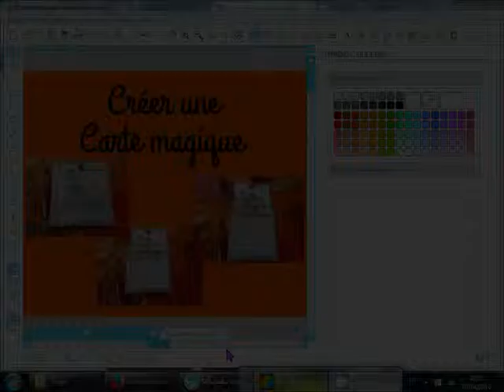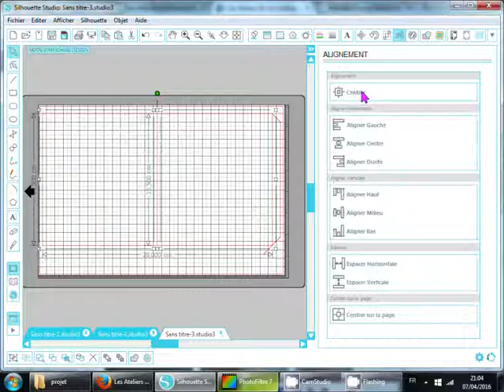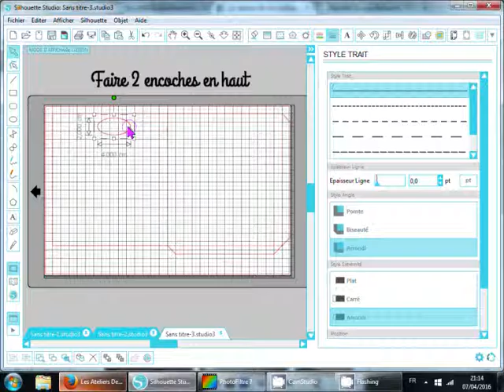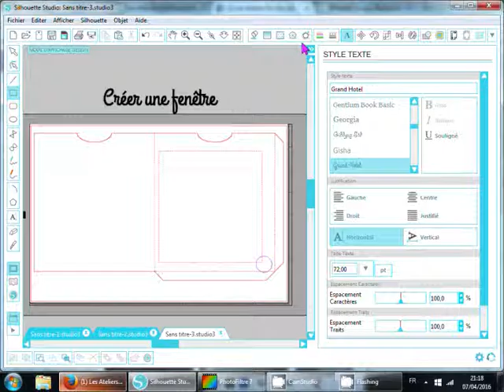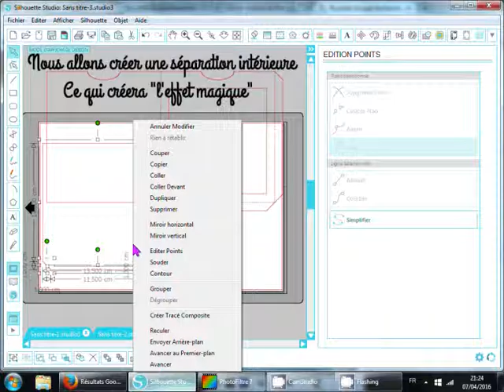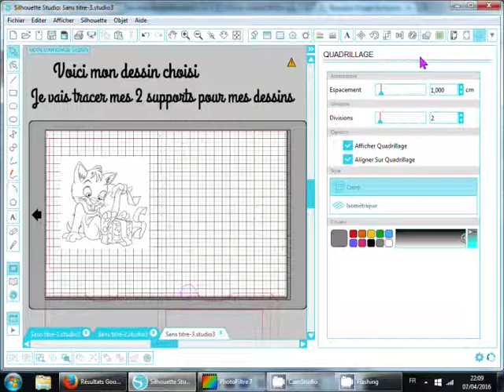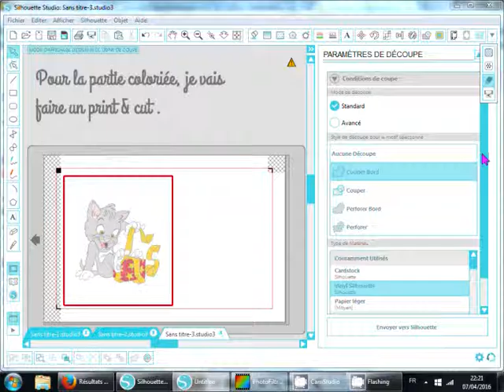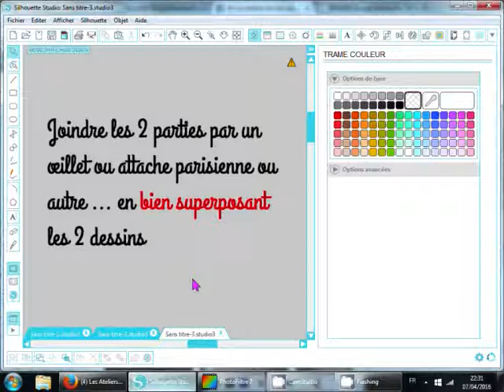Créer une carte magique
Création d'une carte magique.
A décorer ensuite comme bon vous semble.

Musique de Josh Woodward - Do Not Gentle
Rallongé pour les besoins de la vidéo